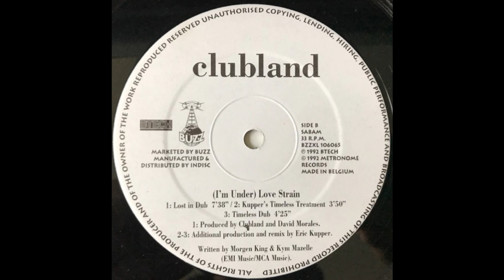Clubland - I'm Underlove Strain (Timeless Dub)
Buzz ‎– BZZXL 106065 Belgium 1992